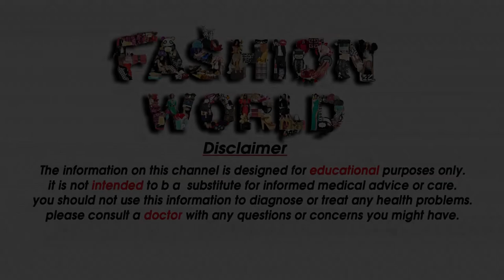New top design Latest jeans top designs 2021 For Girls